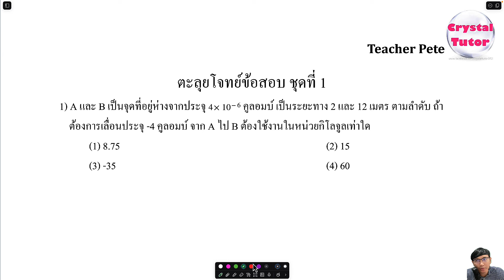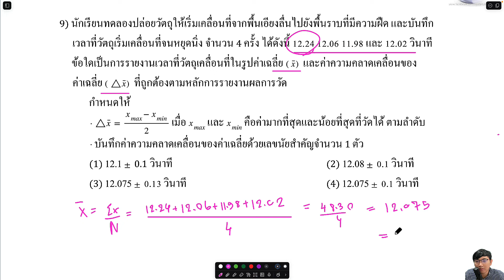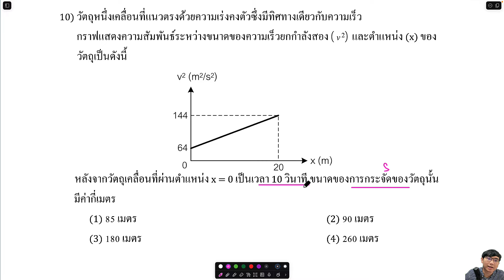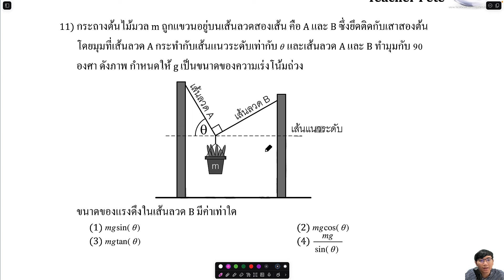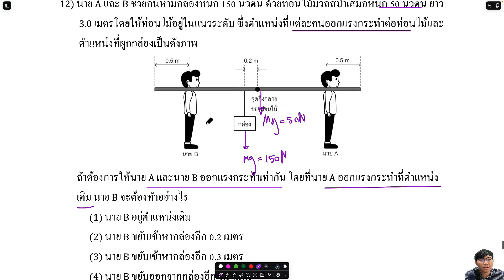เตรียมสอบฟิสิกส์ A-Level และ TPAT3 ปี 68 เข้ามหาลัย ติวตะลุยโจทย์ เฉลยแนวข้อสอบ dek68 (part 1/2)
น้องๆที่สนใจติวคอร์สวีดิโอ หรือคอร์สเรียนสดทาง Zoom (รับจำกัดจำนวนผู้เรียน) ติดต่อได้ทางเพจเฟสบุ๊คหรือไลน์นะคะ :

คริสตัลติวเตอร์ เปิดสอนวิชาภาษาอังกฤษ คณิตศาสตร์ ฟิสิกส์ :
-ติวสอบเข้าม.1 ห้อง EP / Gifted / IEP / สามัญ
-ติวสอบเข้าม.4 ห้อง EP / Gifted / IEP / สายวิทย์คณิต / ศิลป์ภาษา
-ติวสอบเข้ามหาวิทยาลัย  เช่น TGAT , TPAT , A-Level , TU-GET , SAT เป็นต้น